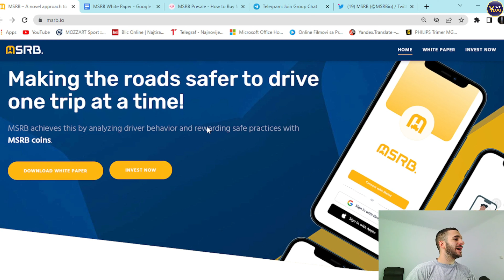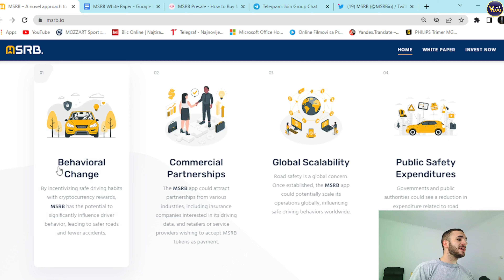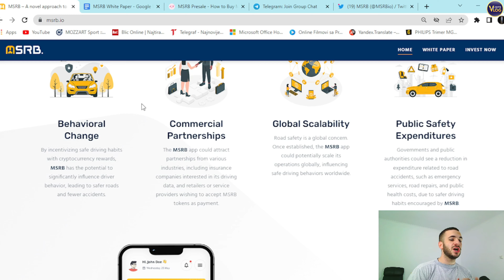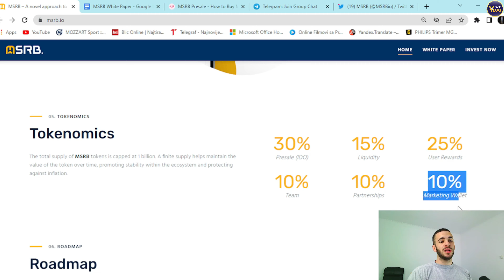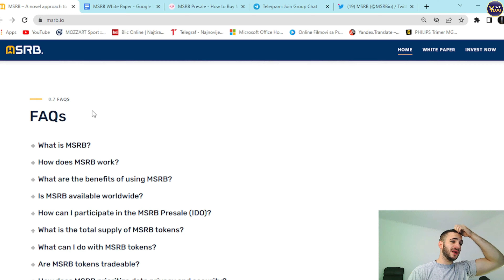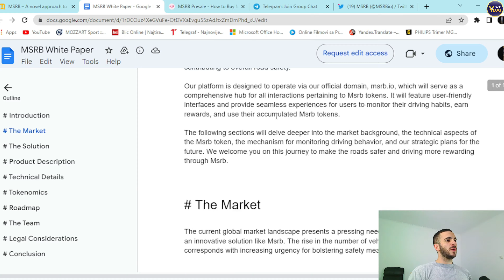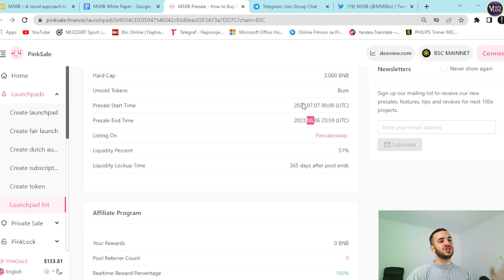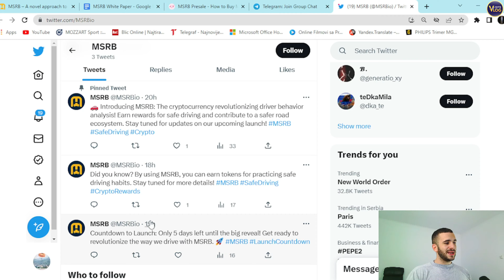🔥 NEXT PINKSALE GEM! MSRB TOKEN: Redefining Driver Behavior Analysis with Cryptocurrency Rewards!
Discover MSRB, the groundbreaking cryptocurrency revolutionizing driver behavior analysis! Earn exciting rewards for practicing safe driving habits and play your part in creating a safer road ecosystem. Join us now and be part of the driving revolution!

●▬▬▬▬▬▬▬▬ Useful Links  ▬▬▬▬▬▬▬▬●